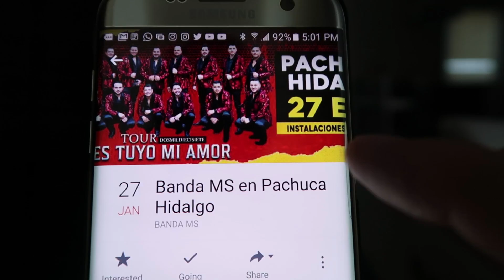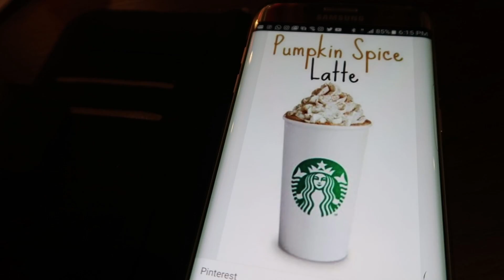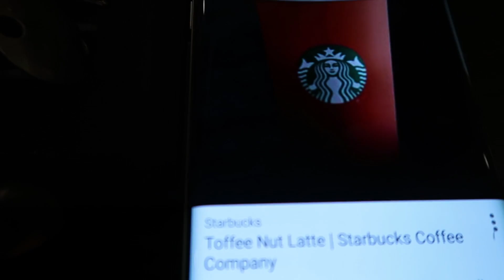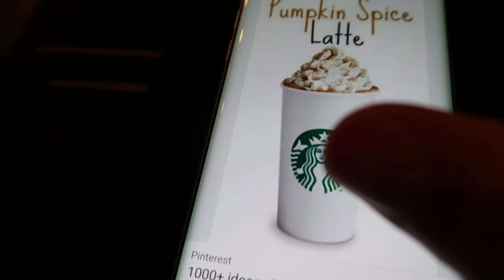BEBIDA DE TEMPORADA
VLOG DEL DIA, caminar comer y comer y comer y comer, coffee toffee nut, sushi, y mucho mas!!! la dieta pa cuando?. mis redes: